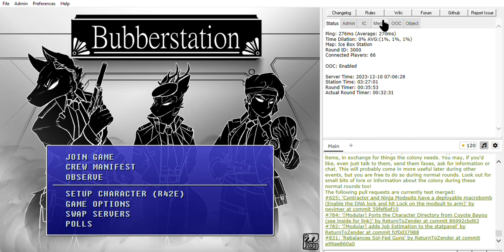I don't want a moth for Christmas..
Server: Bubberstation
Game: SS13
Engine: BYOND
Hotel: Trivago